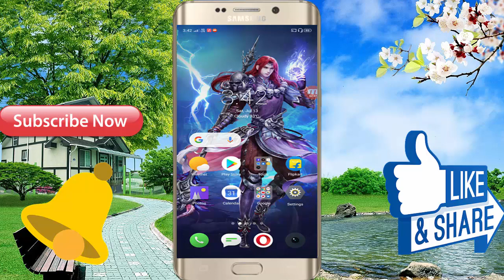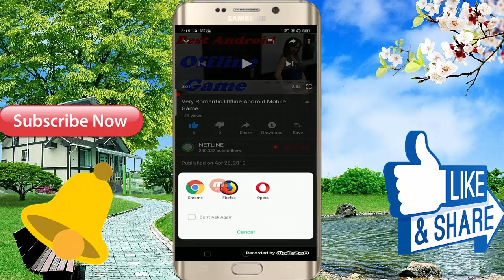Best Entertaining Android Mobile Game 🥰🥰🥰 Game Size 82 MB